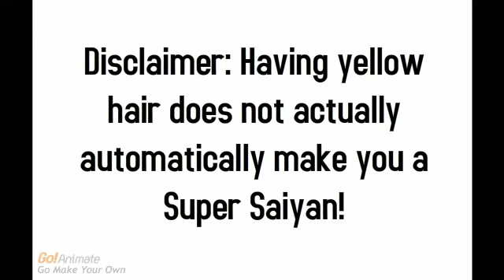The Super Fake Super Saiyan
It's a good thing my bones are made out of metal.  Otherwise, this stupid description would have killed me!